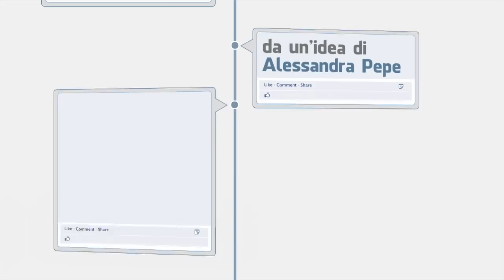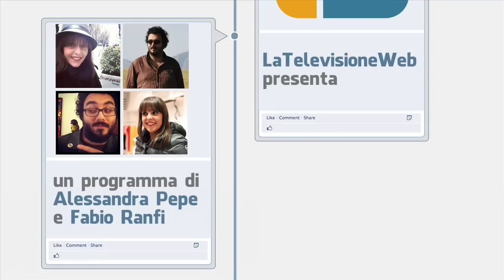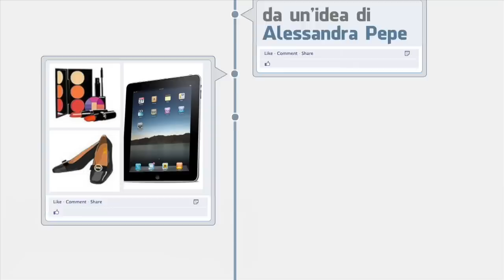05 Moma Non Moma - Nanot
Per la nuova stagione di Moma non Moma, conosciamo Nanot e in fine Alessandra Pepe ospita in studio Giuseppe Di Rosalia.